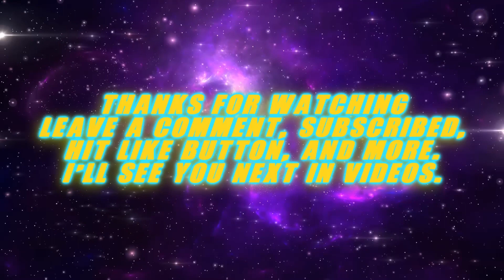Visiting Rick May's grave [Wrapper Offline/Kits.ai/FakeYou.ai]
I heard he was a good voice actor of Team Fortress 2. He was the greatest a voice acting of Steam Valve, and wishing to happy birthday. Oh Rick May...I miss you so much. I hope you will never be forget. We love you so much.

🫡I hope he's passed away. So, you were good son real good, maybe even the best.🫡

That's all today.

This video was made with Clipchamp/Goanimate/Wrapper Offline.